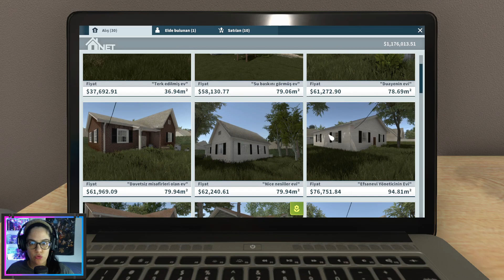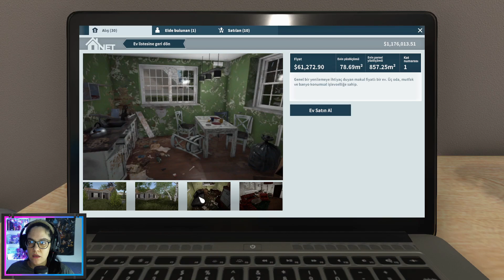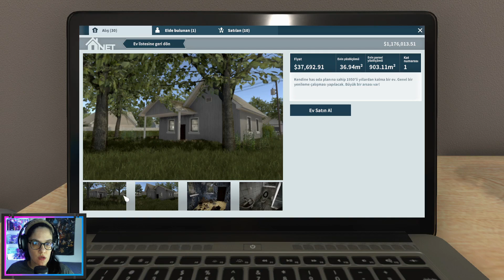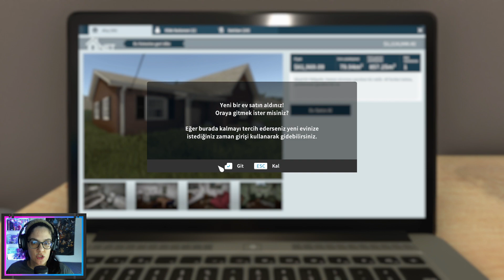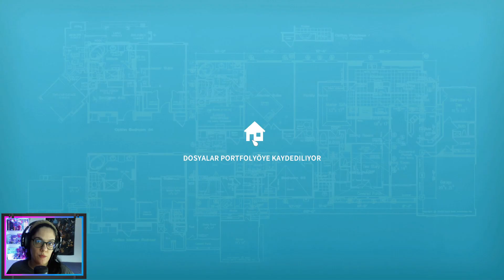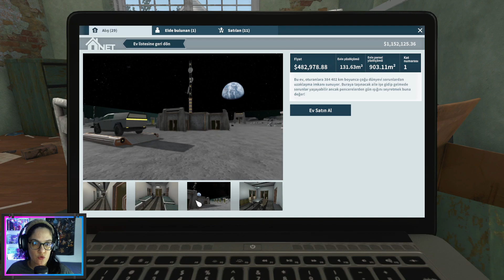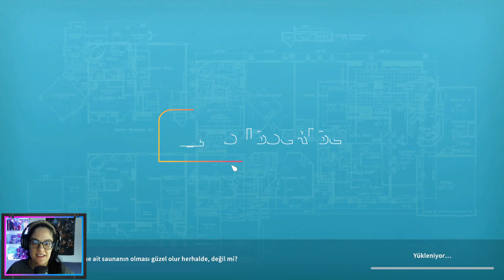YENİ OFİS ve AYDAKİ EV | House Flipper #30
Merhaba Plumbob Game kanalına Hoş Geldiniz ben Merve. Bu bölümde house flipper 'ın satılık evler bölümünden aydaki evi aldım ve düzenledim. Aynı zamanda eski ofisimizi sattım ve yeni ofise taşındım.

Bir çok kişi tarafından sevilen oyun House Flipper Garden Flipper ve yeni DLC HGTV paketi ile birbirinden güzel evler hazırlayacağız ve temizleyeceğiz.
Yeri geldiğinde bir tamirci , yeri geldiğinde bir temizlikçi belki biraz boyacı ve bahçıvanda olabiliriz. :) Ailenizin ustası geldi Merve Usta

İyi Eğlenceler ;)